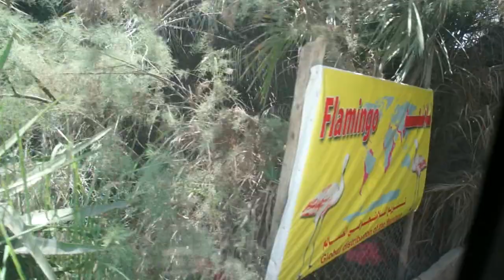القرود هجمت علينا × أفريكا بارك | الجزء الثانى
" بسم الله الرحمن الرحيم "
الجزء الثانى من رحلتى لوحدى لافريكا بارك ...
لعبنا مع القرود واكلنا الاما و النعام ♥
كانت أجمل مغامره وسط الحيوانات والطبيعه فى الغابات المفتوحه وكأنك فى الغابات الأفريقيه

متنسوش تتابعوني علي :
instgram : marwaahmed_92